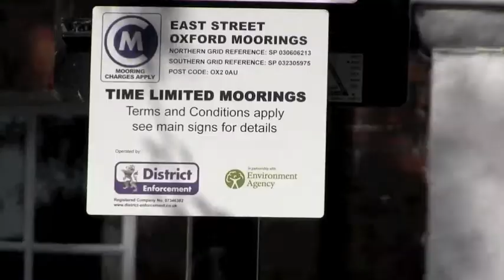Trialling fair access to moorings on the River Thames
Boaters are welcome to stay at our visitor moorings on the River Thames for up to 72 hours. The time limit ensures other boaters are able to enjoy access to the moorings too. Until February 2014, we are trialling a new approach at Oxford and Weybridge to ensure all boats honour the 72-hour limit. More information is available on our under News.